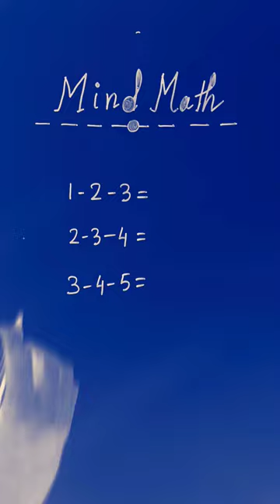Can you Find The Exact number 😬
Pro Puzzle For Genius 😇 || Maths Tricks

puzzle math

math riddle answers

mathematical puzzles

math paheliyan

tricky maths puzzles

with answers

math crossword puzzles

hard maths puzzles with answers

maths puzzles in English

math ki paheliyan

maths puzzles in Bengali

solving math puzzles

missing number puzzles with answers

maths puzzles for class

hard math puzzles

maths crossword

easy math puzzles

maths tricky puzzles